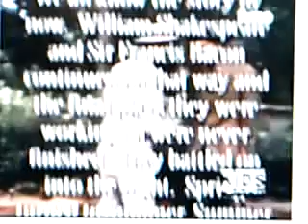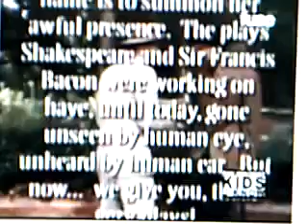whitest kids u know-- leg peeing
lol subscrube